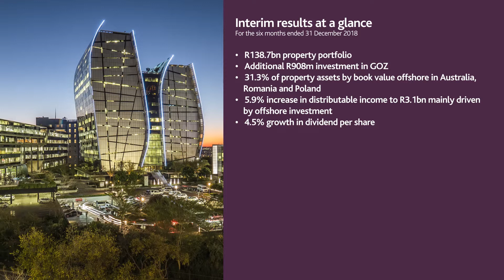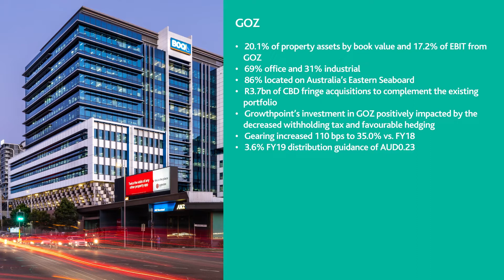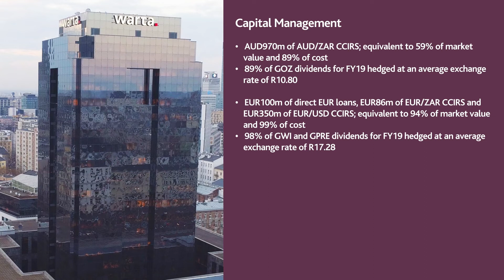Interim results at a glance for the 6 months ended 31 December 2018